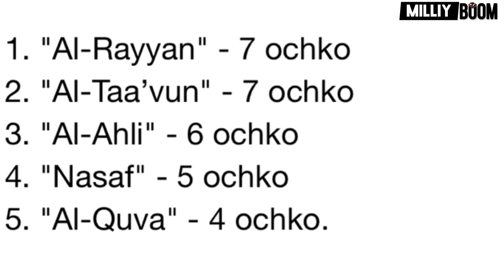Osiyo Ayaksi. Nasaf uchun chinakam sinov endi boshlanadi!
Assalomu alaykum UZBEGIM albatta kanalga obuna buling